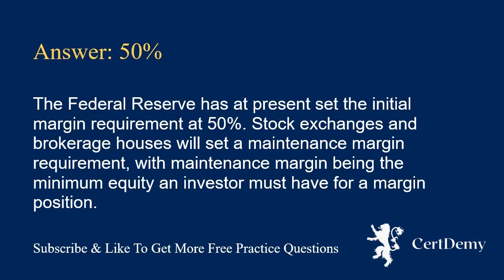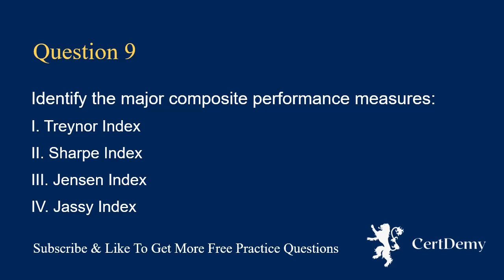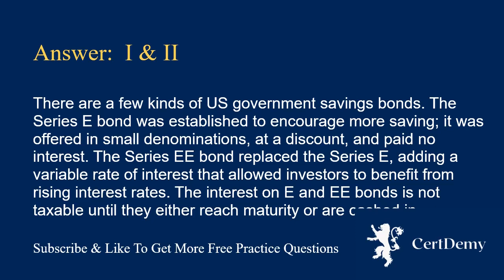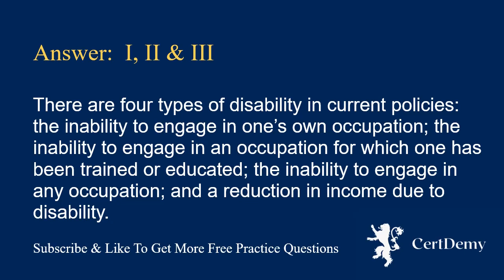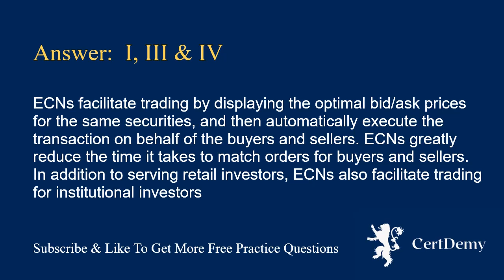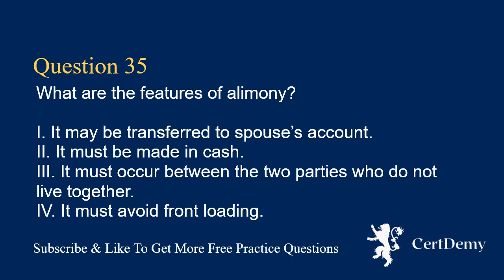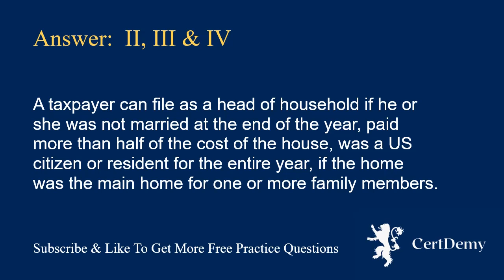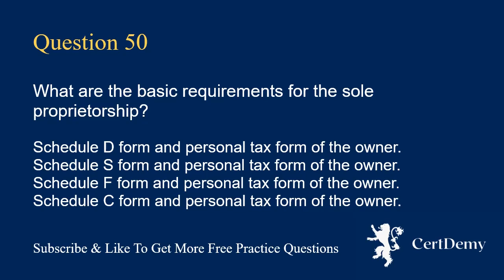CFP Exam Free Practice Questions